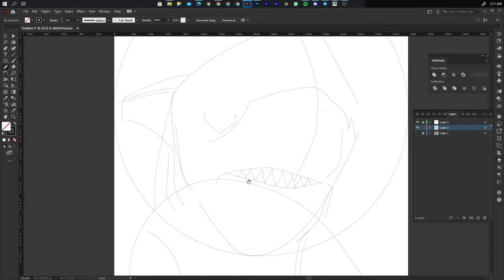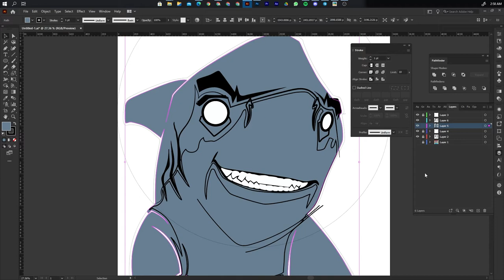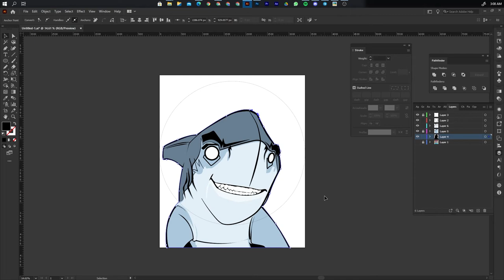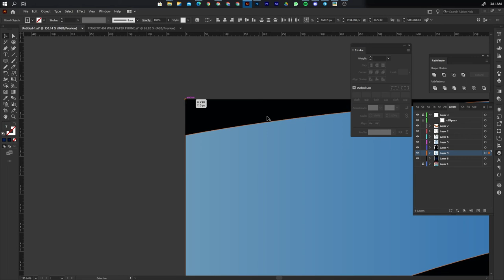Yordanis Garcia Delgado Draws LPBC x SHARKBROS Collab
This is the time-lapse of Yordanis Garcia Delgado drawing a shark for the LPBC and Sharkbros collab that was airdropped to their participating community members. Enjoy!

$SOL